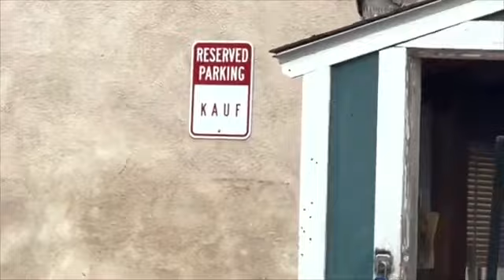Crazy karen security guard delete the video now get off the property no filming allowed !!